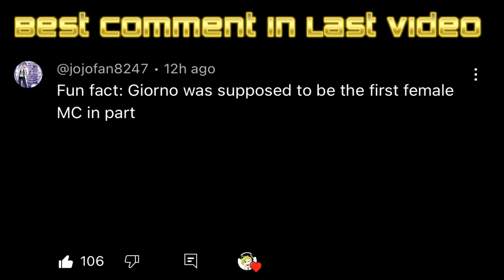Giorno Meets Jonathan Joestar (JoJo Comic Dubs)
In these JoJo comic dub Giorno meets Jonathan Joestar from heaven and finds out he has two dads XD Credits and Permission

Summary: In the first jojo comic dub Giorno and Dio celebrate Giorno Giovanna's happy day of birth! Dio Brando does not give the best gifts... XD Next Jonathan meets Giorno for the first time and gives him a better gift :P

Hope you enjoyed these jjba comic dubs and have an awesome day ^_^